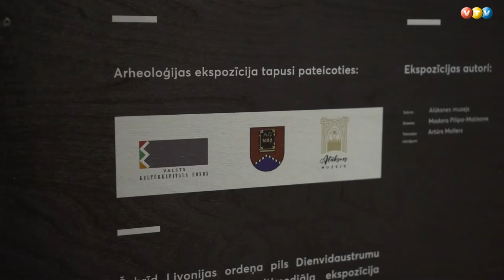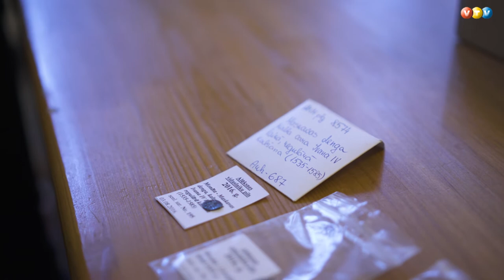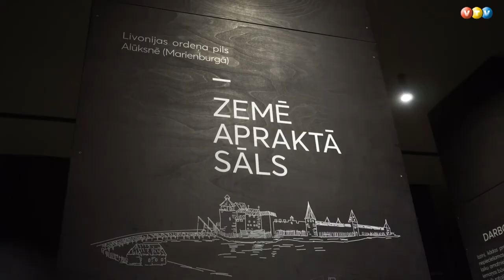Alūksnes muzejā top jauna arheoloģijas ekspozīcija